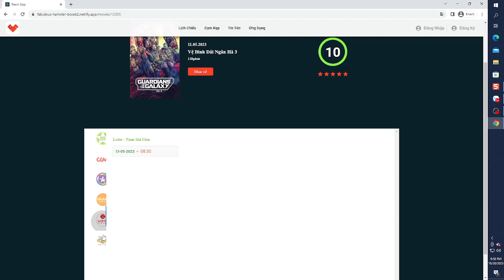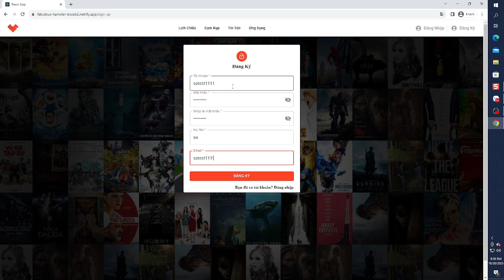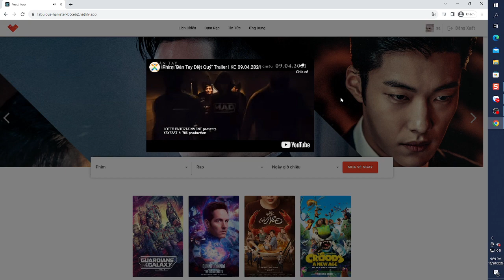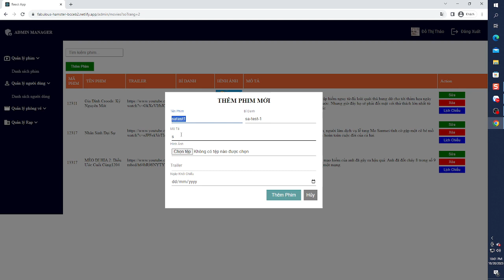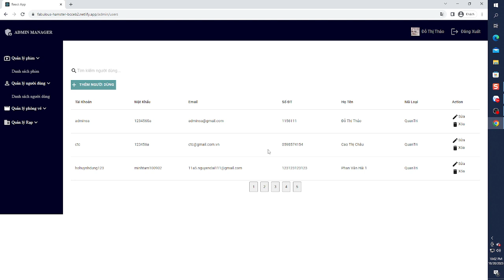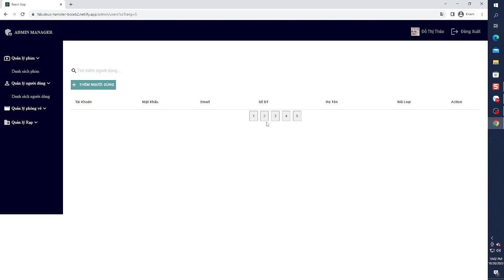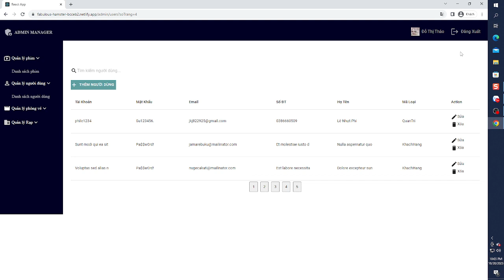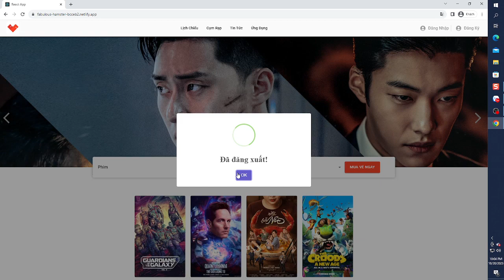Capstone Movie - CyberSoft